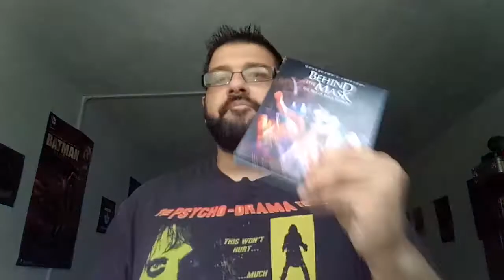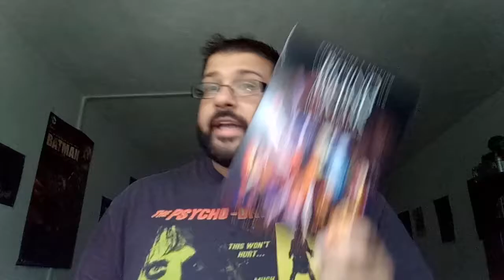Behind The Mask: The Rise Of Leslie Vernon (2006) Review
I give my thoughts and opinions on an extremely underrated movie that Should've gotten an ongoing franchise.